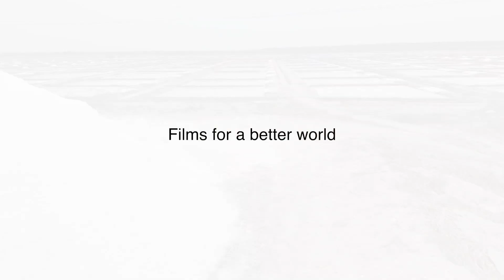Salt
No life without Salt